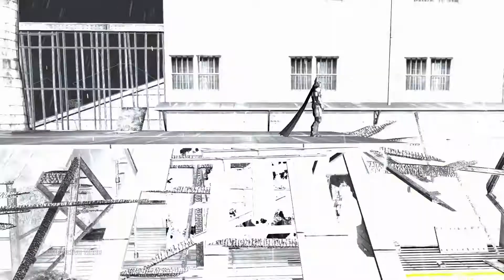★Batman: Arkham Origins Blackgate - Part 3★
Timeline-wise, I am approaching the Arkham series from the completely wrong vector as this happens after the Arkham Origins game, which I will be playing through at a later time. But it is what it is… Anyways, as you might imagine, we are playing as Batman that is investigating and attempting to restore order at Gotham's Blackgate prison. In all of this, a certain Catwoman is also involved. As for the game itself, it was average for me and very irritating at times. As always, sit back, relax and enjoy!

Batman: Arkham Origins Blackgate is a 2013 side-scrolling video game developed by Armature Studio and published by Warner Bros. Interactive Entertainment. The game was released on October 25, 2013 for the Nintendo 3DS and PlayStation Vita handheld game consoles, to coincide with Arkham Origins' release for home consoles and Microsoft Windows. The 3DS version was delayed to November 8, 2013 in Europe. In Japan, the game was released on December 5, 2013, the same date as Arkham Origins for home consoles, exclusively for the PlayStation Vita. A deluxe edition of the game was announced and released for Windows, the Wii U eShop, PlayStation Network, and Xbox Live Arcade on April 1, 2014 in North America and April 2, 2014 in Europe. It features new maps, enemy encounters, difficulty levels, batsuits, and enhanced visuals compared to the original.